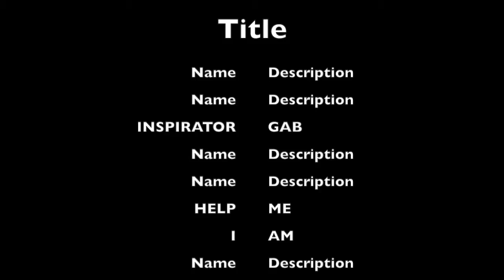Child Eyes EP1 Cat+Pink!(!!)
Upgraded to Paint hope u lot don't think I'm a poser sellout. First of a new series, aiming to upload once a week now instead of my previous once a year schedule.